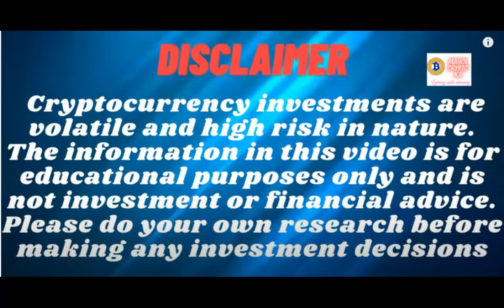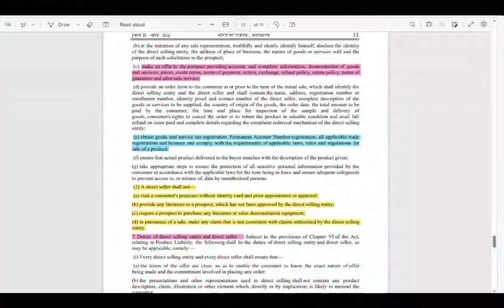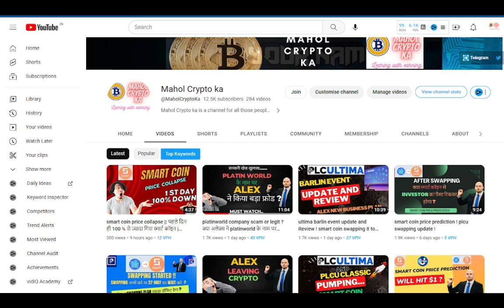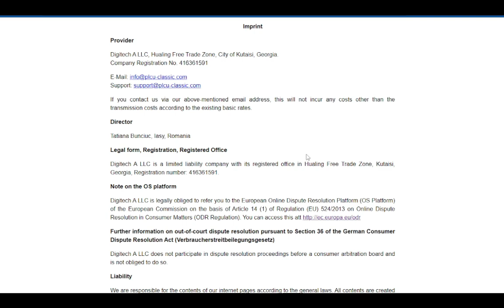platinword vs tata group || platin world legit or scam